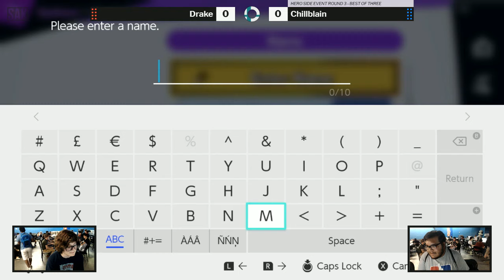Sink or Swim 145 SSBU Hero Bracket R3 - Chillblain vs Drake